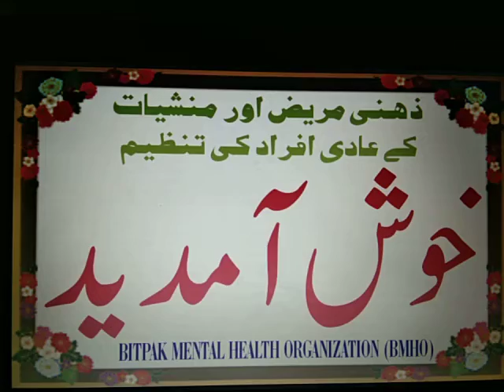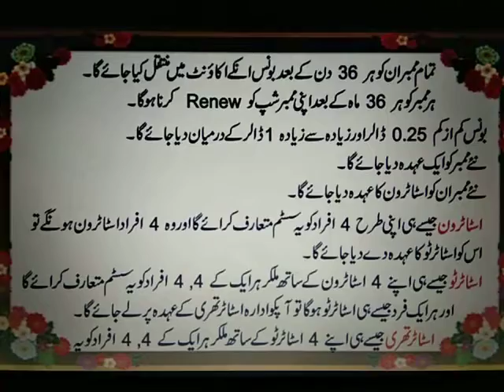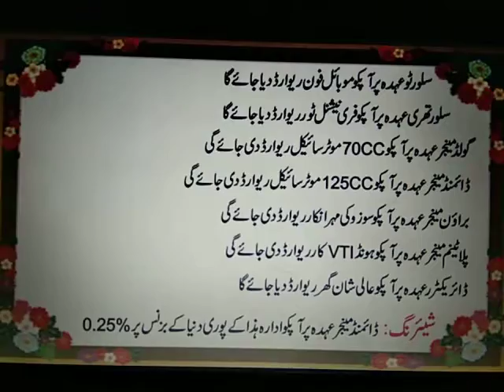Bitpak Mental Health Organization (BMHO) Urdu Presentation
Terms & Condition

Per Unit Price 5$

A member can purchase more than one unit

Only 100,000 units are available

All members will be transfered their bonus every 36 days

Each member will have to renew his membership after 36 rotations.

Bonus will be available for between 0.25$ and Maximum 1$

Each joining member will be given a rank.

New members will be given Starter One rank

Starter One will introduce 4 people when joining their down. So he’ll get the rank of Starter Two

Starter two will introduce 4 people when joining their down. So he’ll get the rank of Starter Three

Starter Three will introduce 4 people when joining their down. So he’ll get the rank of Sliver One

Sliver One will introduce 4 people when joining their down. So he’ll get the rank of Sliver Two

Sliver Two will introduce 4 people when joining their down. So he’ll get the rank of Sliver Three

Sliver Three will introduce 4 people when joining their down. So he’ll get the rank of Gold Manger

Gold Manger will introduce 4 people when joining their down. So he’ll get the rank of Diamond Manger

Diamond Manger will introduce 4 people when joining their down. So he’ll get the rank of Brown Manger

Brown Manger will introduce 4 people when joining their down. So he’ll get the rank of Platinum Manger

Platinum Manger will introduce 4 people when joining their down. So he’ll get the rank of Director CEO

Each Rank Achiever will be paid the above commission

Starter One = 0

Starter Two = 0.4$

Starter Three = 0.4$ + 0.3$

Silver One = 0.4$ + 0.3$ + 0.25$

Silver Two = 0.4$ + 0.3$ + 0.25$ + 0.2$

Silver Three = 0.4$ + 0.3$ + 0.25$ + 0.2$ + 0.15$

Gold Manger = 0.4$ + 0.3$ + 0.25$ + 0.2$ + 0.15$ + 0.12$

Diamond Manger = 0.4$ + 0.3$ + 0.25$ + 0.2$ + 0.15$ + 0.12$ + 0.1$

Brown Manger = 0.4$ + 0.3$ + 0.25$ + 0.2$ + 0.15$ + 0.12$ + 0.1$ + 0.07$

Platinum Manger = 0.4$ + 0.3$ + 0.25$ + 0.2$ + 0.15$ + 0.12$ + 0.1$ + 0.07$ + 0.05$

Director CEO = 0.4$ + 0.3$ + 0.25$ + 0.2$ + 0.15$ + 0.12$ + 0.1$ + 0.07$ + 0.05$ + 0.03$

Its upline on each rotation The above commission will be paid

Starter One = 0

Starter Two = 20%

Starter Three = 20% + 10%

Silver One = 20% + 10% + 9%

Silver Two = 20% + 10% + 9% + 8%

Silver Three = 20% + 10% + 9% + 8% + 7%

Gold Manger = 20% + 10% + 9% + 8% + 7% + 6% + 5%

Diamond Manger = 20% + 10% + 9% + 8% + 7% + 6% + 5% + 4%

Brown Manger = 20% + 10% + 9% + 8% + 7% + 6% + 5% + 4% + 3%

Platinum Manger = 20% + 10% + 9% + 8% + 7% + 6% + 5% + 4% + 3% + 2%

Director CEO = 20% + 10% + 9% + 8% + 7% + 6% + 5% + 4% + 3% + 2% + 1%

Rewards

Silver One = New Year Diary

Silver Two = Mobile

Silver Three = 7day National tour

Gold Manger = 70CC Bike

Diamond Manger = 125CC Bike

Brown Manger = Suzuki Mehran

Platinum Manger = Honda Civic 1600CC

Director CEO = Luxury Home

Sharing

Contributing to the sale of the World

Diamond Manger = 0.25%

Brown Manger = 0.50%

Platinum Manger = 0.75%

Director CEO = 2%